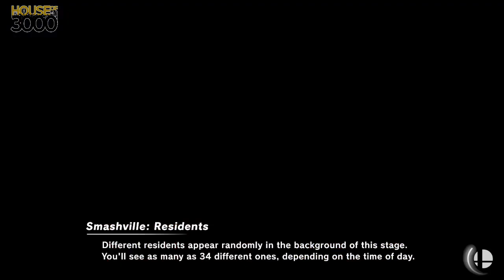[Smash Ultimate] XeNOwifi 22 (W.Quarters) - MouseRat vs snacks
MouseRat(Pikachu Serena) vs snacks(PacMan White)

 - XeNOwifi 22
 - Aug 5thth, 2020

Venue Fee: $8
Singles:   $7
Doubles:   $5

Venue Address -
21 Ludlow